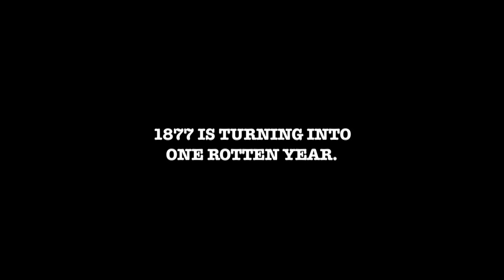Rotten - The Comic Book Music Video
Rotten - the zombie western comic by Mark Rahner and Robert Horton, illustrated by Dan Dougherty.